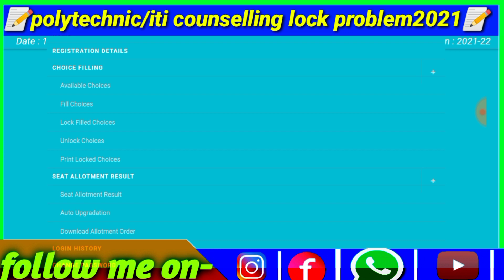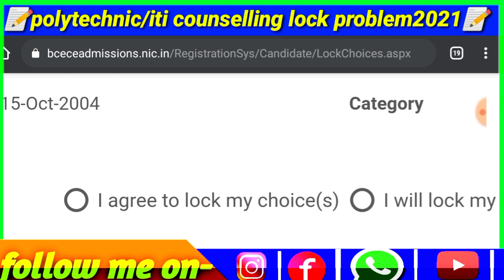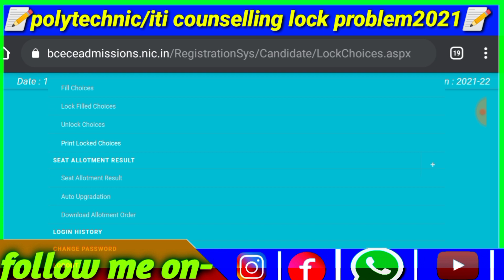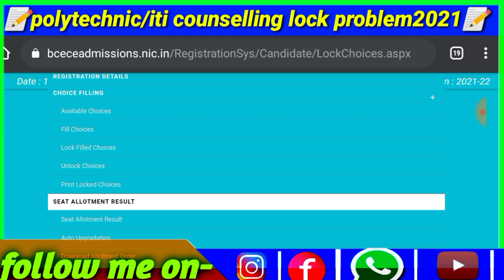bihar polytechnic counselling lock problem solved | ऐसे करें लॉक हो जाएगा 100%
polytechnic_counsellin_lock kaise hoga

counselling kaise lock kare

Information se jure rhne ke liye group join kijiye

                                                                                                                 P͎l͎e͎a͎s͎e͎ a͎l͎w͎a͎y͎s͎ k͎e͎e͎p͎ l͎o͎v͎e͎ a͎n͎d͎ s͎u͎p͎p͎o͎r͎t͎d

©Note -
Some images, music, videos and graphics are shown in this video may be copyrighted to respect owner not mine.